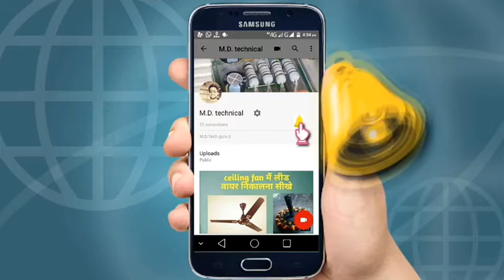कूलर मोटर के बुच साफ्ट बदलना सीखे